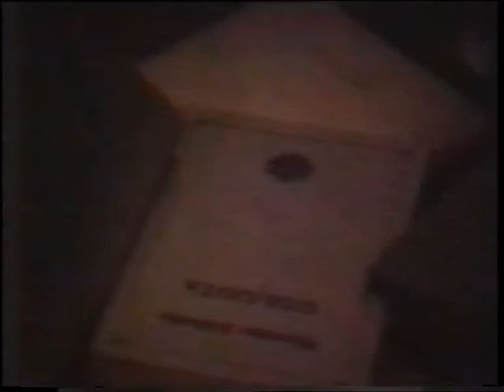Furka e mistershme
Teatri i Kombësive – Shkup
Drama Shqiptare
Nikolla Shop
Regjisor: Branko Brezovec
Përkthyes:  Nehat S. Hoxha
Skena dhe Kostumet : Tihomir Millovac
Koreografia : Jasmina Jurkoviq
Lektor :  Hamza Reka
Pamjet filmike : Milazim Saliu
Në shfaqje shfrytëzohet muzikë popullore uellsjane, gruziane, shqiptare si  dhe inserte nga veprat e Robert Schumann, Antonio Vivaldi, Kllaus Nomia dhe Filip Glass
Interpretuan:
Ael                                     Denis Pitarka
Grabitësi i Aelit     Sefedin Nuredini
Aeli si djalosh     Leka Ardiani
Shënë Frani     Salaudin Bilall
Muzgani     Refet Abazi
E dashura e Muzganit    Silvana Bajçinovci
Diogjeni     Vebi Qerimi
Prefekti      Bajrush Mjaku
Dijetarët     Xhevat Limani
      Bexhet Pitarka
      Xhemail Maksuti
Ijo      Beqir Nuredini
Udhëheqës në Kabare    Dijana mehmeti
Zanat      Ajete Rexhepi
      Ziba Radonçiq
      Teuta Mehmeti
Argëtues në Kabare    Agron Berisha
      Mejdi Alidemaj
Mysafirët     Ekrem Ahmeti
      Zijadin Murtezi
Fazli Shaqiri
Vashat që këndojnë    Valdeta Ademi
      Suada Statovci
      Flora Shabani
Inspicient     Orhan Kadriu
Pëshpëritëse     Turkene Jajaga
Pllakati      Mustafa Asim
Premiera, 16 janar 1990